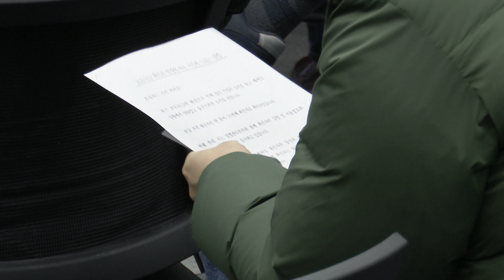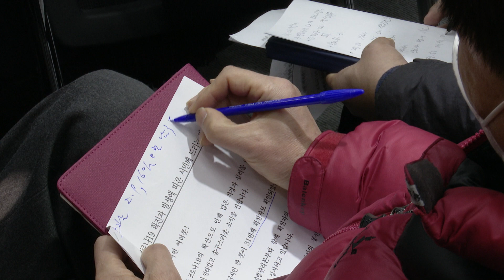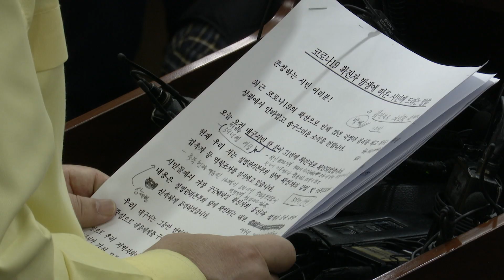[대구시(시장 권영진)]200218 대구시 코로나19 확진자 발생 긴급 브리핑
대구시 코로나19 확진자 발생 긴급 브리핑